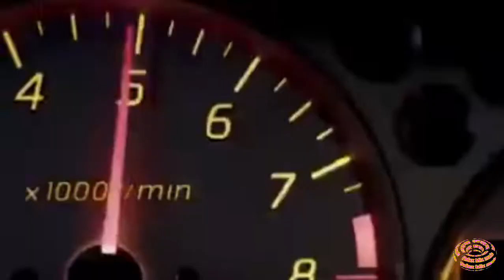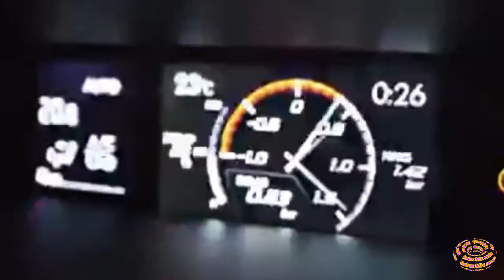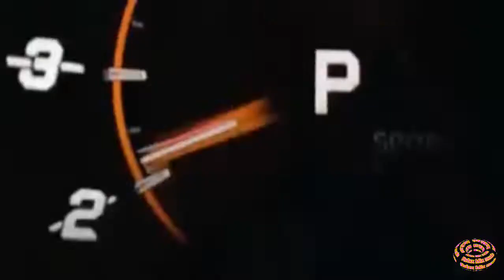EURODANCE MIX 2022 | CLUB MIX PARTY - Sometimes Your Love 💞Super Gut (Short Dance Mix) .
This music boosts your energy and keeps you inspired and even starts dancing. Greetings and all the energy.